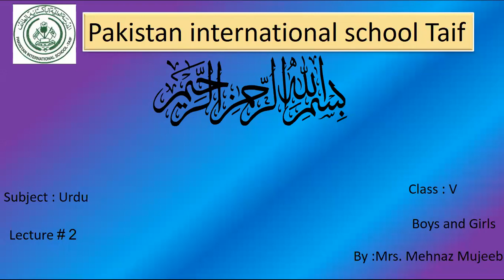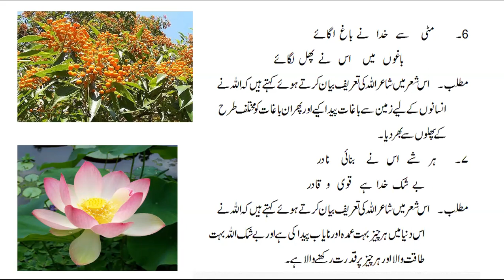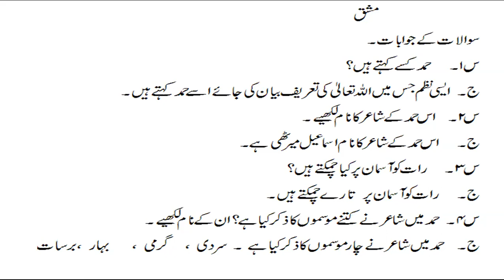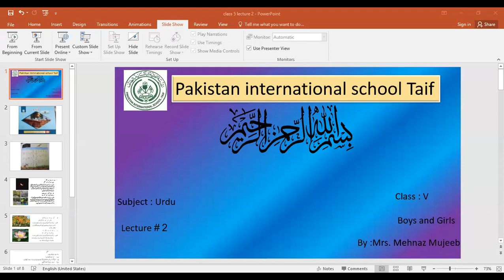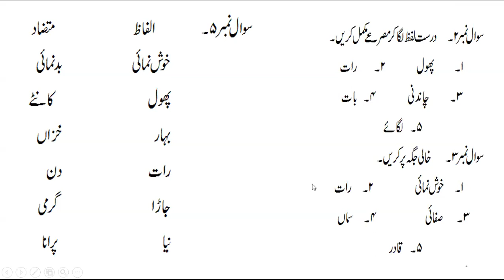Grade 5 Urdu 2